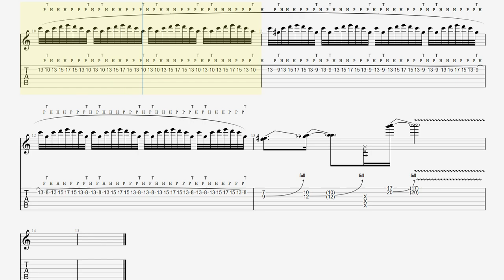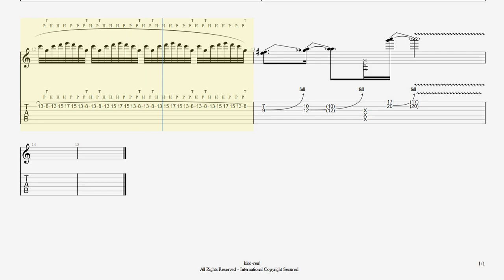【TAB】Extreme Warheads Guitar Solo Practice Nuno BPM50 エクストリーム ヌーノギターソロ基礎練習【Guitar Picking Vol.62】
▼Nuno Bettencourt Guitar Practice Guitar All Practice

■【ALBUM】Extreme / 3 Sides To Every Story

■ About kiso-ren ■
Have fun!